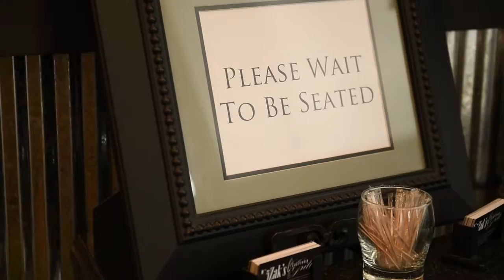KoZak's Laketown Grill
Join Rural Missouri in Smithville, where Brian and Jacquie Hove serve up unique American contemporary flavors at KoZak's Laketown Grill.